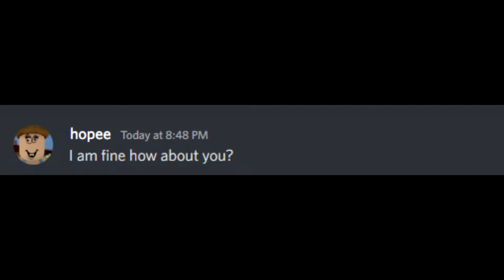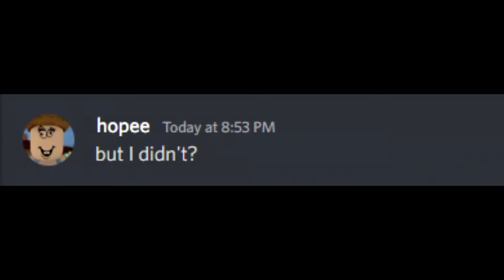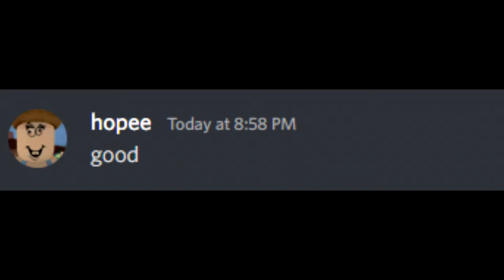when someone is toxic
Hey yall! This video has been re-uploaded to change some elements of the video that were lost when uploading. The story remains the same, except for a few changes with the characters. Hope you enjoy yesterday's/today's video!